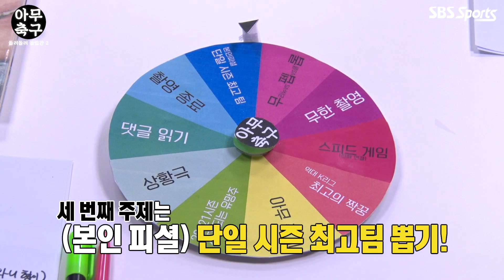[EP.6-2] 아무축구/ 돌려돌려 돌림판! Part.2 (쪼호x시바 최고의 팀)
조기 퇴근없는 축구 이야기
이번에는 축구 이야기가 훨씬 많아요 ~^^